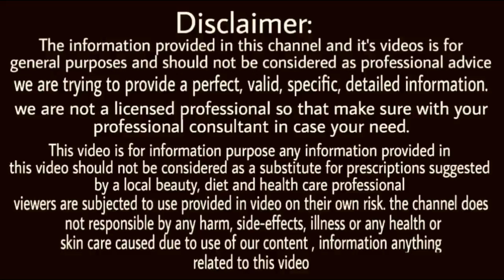आखों की जलन रूखापन से छुटकारा | aankhon ki samasya | eye problems and solutions in hindi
aankhon ki samasya baba ramdev, aankhon ki samasya kaise dur karen, aankhon ki samasya ke upay, home remedies